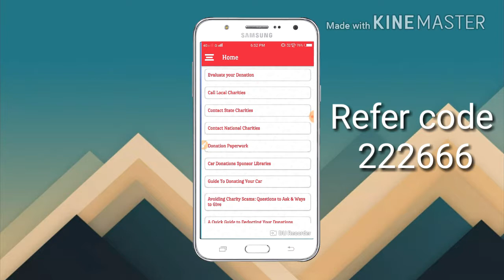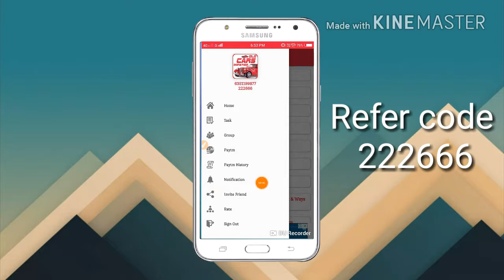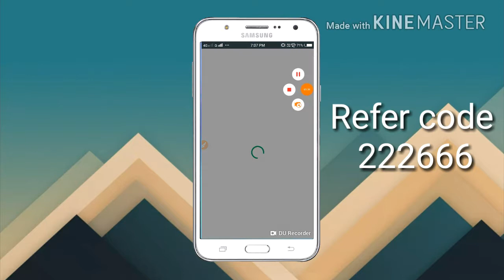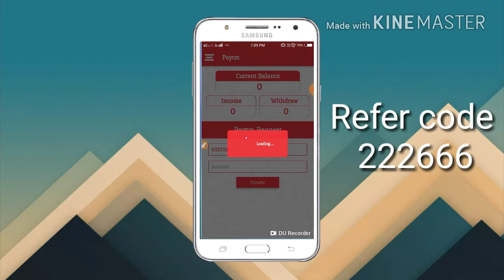Redeem Rs.10 +10+10+10 PayTM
Jai Dev

Refer cobe 222666